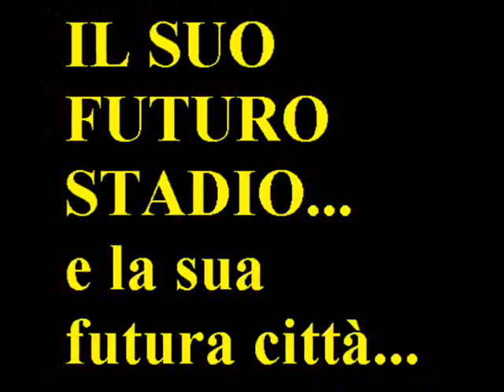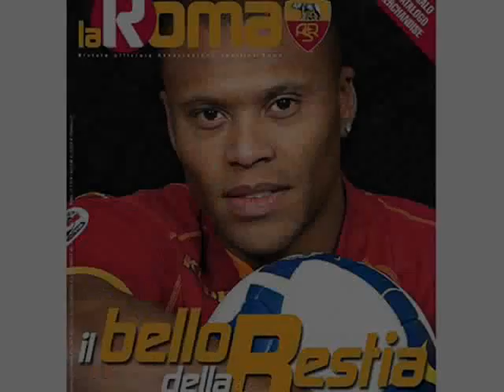as Roma - Julio Baptista - La bestia!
Julio baptista! la Bestia - As Roma!